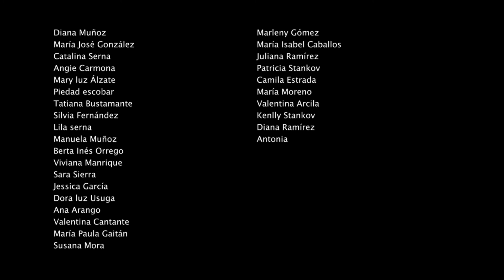PAULA USUGA: Brazos en Cruz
Son cincuenta minutos por cada gesto evocando lo sagrado frente al significado del rosario que esta conformado por cincuenta cuentas. Como las cuentas por pagar frente a una puerta cerrada. Una vez más recurro a la influencia de mi padre como sacerdote donde los episodios cristianos como la cruxifición, constituyen simbolicamente una sociedad sometida a discursos hegemónicos que ejercen poder sobre los cuerpos.  Estas nuevas formas de violencia recrudecen las ya conocidas durante la pandemia. Entonces decido de manera frontal, crear la tensión entre el espacio público institucional, que utiliza las técnicas de la psicopolitica, y el cuerpo, que se enfrenta a grandes puertas cerradas, y acallado por otras técnicas psicopoliticas del miedo a través de un cuerpo enfermo.

Brazos en cruz trasciende su discurso a mujeres que encerradas en cuarentena las invito a manifestarse a través de gestos que representan situaciones, emociones o experiencias que atravesaron en el marco del confinamiento obligatorio, reafirmando el silencio como una forma politica,  a través de breves escritos en una hoja. Es de conocimiento público la crisis que revivimos de la violencia contra las mujeres y niños. Problematica socio-cultural que resalto a través de mis propuestas desde el inicio de mi trabajo. Cabe hoy evidenciar que sigue esta contrucción social afectandome, modelandome y yo, como siempre lo he hecho, un lienzo que posibilita el rastro de la memoria. Este trabajo se apropia del lienzo en forma de hojas de papel y a su vez de hojas frágiles de cerámica que visualizan la textura de esta tela vacía imposibilitada de cargar palabras, gestos, emociones que se pierden igual que la memoria colectiva.